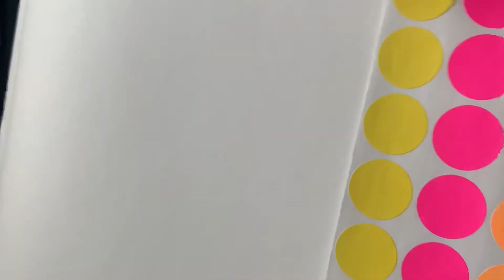Art Activity: Stickers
Check out this toddler art activity, using any stickers and art supplies you can find around your home. This activity is great for toddlers and young children, but can be aged up to interest your 3+ children!